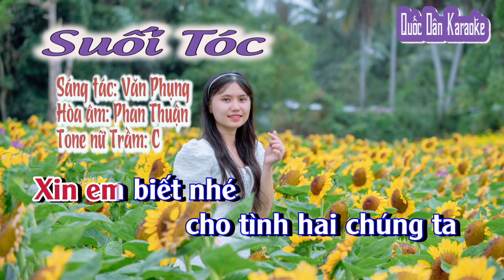Karaoke Suối Tóc | Rumba | Tone Nữ Trầm (C,Tp:95) | Quốc Dân Karaoke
✪ Lyrics:
Tìm cho thấy
liễu xanh xanh lả lơi
Hay đi tìm
dòng suối tóc trên vai
Ghi trong khóe mắt
u hoài hình bóng ai
Tôi biết em
một đêm Thu êm ái

Người em gái
đứng im trong hồi lâu
Tôi ngập ngừng
lòng muốn nói đôi câu
Xin cho suối nước
 non ngàn
tìm đến nhau

Như chúng ta
đôi đời hàng gắn
thương yêu
Ta muốn đưa
nhau qua miền
 dòng núi xanh
Chúng ta cùng thăm
con suối dịu êm
Nhưng thiên nhiên
không xanh như
 tóc huyền
Nhưng Thu qua
không mơ như
đôi mắt em

Lòng tôi muốn viết lên
 đôi vần thơ
Hay cung đàn
cùng nét bút tranh hoa
Xin em biết nhé
cho tình hai chúng ta

Trong ý thơ
cung đàn
và suối tóc mơ…